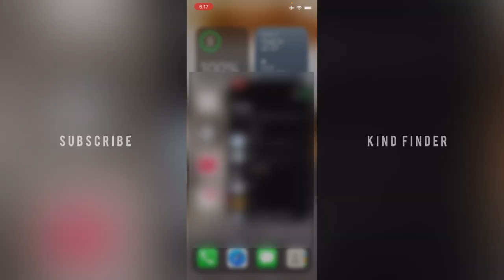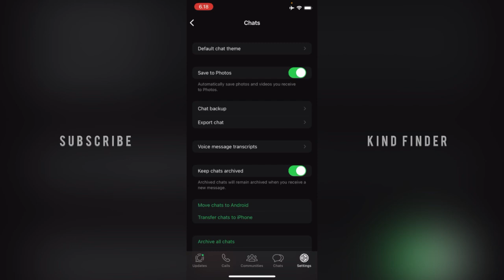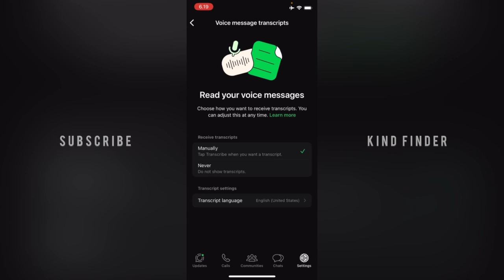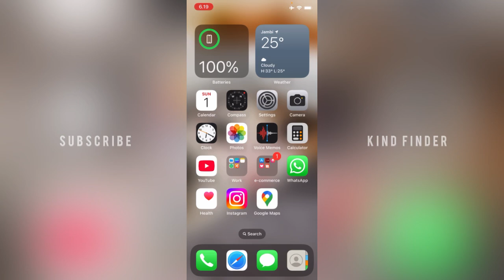How To Disable Voice Note Transcription On WhatsApp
This video shows you How To Turn Off Transcription On WhatsApp Voice Note

If you want to know How To Disable Transcription On WhatsApp Voice Note please follow the steps in this video carefully.

Sincerely
Kind Finder